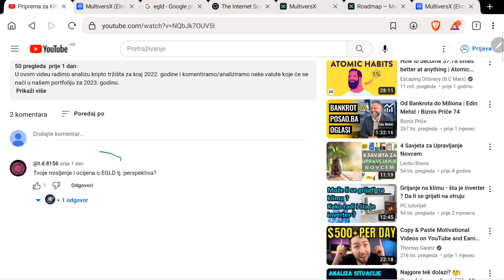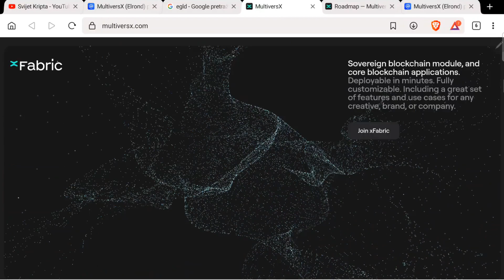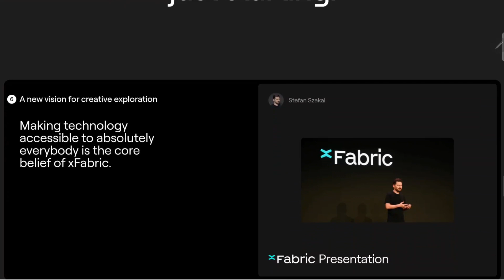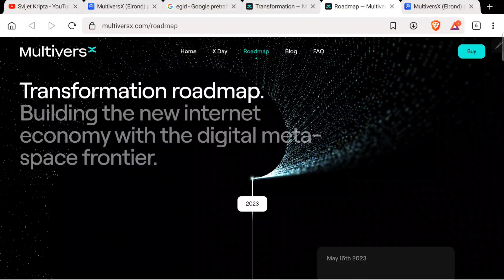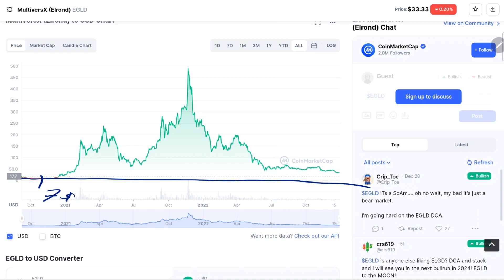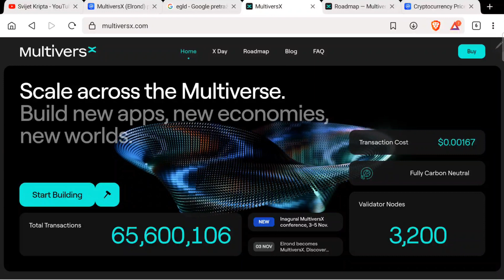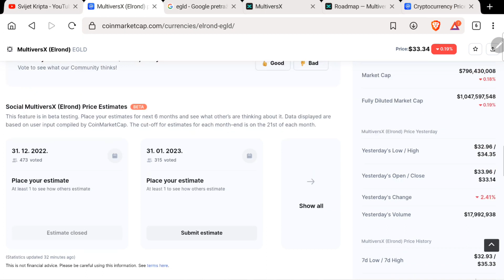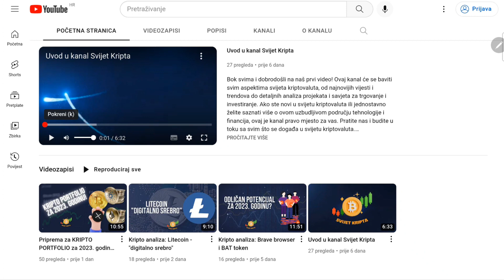Kripto analiza: Elrond (MultiversX - EGLD)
Elrond je kriptovaluta koja se bazira na novoj tehnologiji poznatoj kao "sharding", koja omogućava visoku skalabilnost mreže i brze transakcije. Ovaj video neke od glavnih karakteristika i prednosti ove kriptovalute te analizira cijenu i projekt. Također govorimo o trenutnom stanju Elrondove mreže i budućim planovima za razvoj. Ako ste zainteresirani za kriptovalute i želite da saznate više o Elrondu, ovo je video koji morate pogledati.